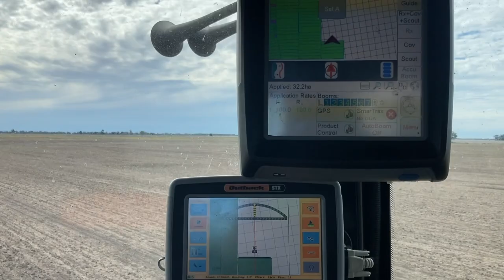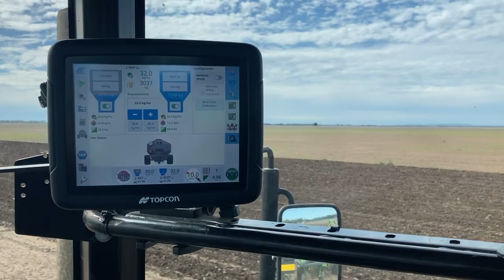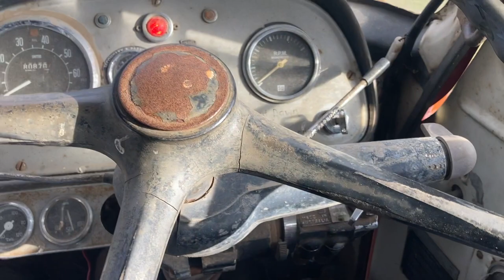Racing the Rain (Vlog 76) Seeding Part 4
Seeding is back in full swing. The linseed needs to be in the ground before the rain comes! Dad takes us on a tour of all the workers to see what has been happening!

For God so loved the world that he gave his only begotten son that whosoever believes in him should not perish but have eternal life.
John 3:16